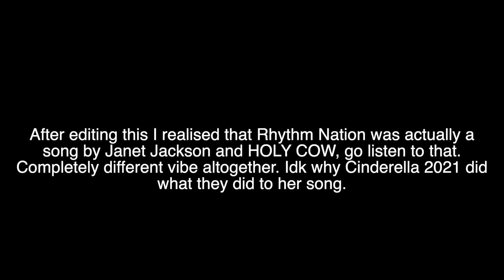I Watched The **CINDERELLA** Remake No One Asked For (Movie Reaction/Commentary)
✨GIRLBOSS✨

Thank you to all of my legendary patrons! : Lily Samuels, Luke Morris, Debby Gallagher, Smith, Matthew Thorne, Ruby Moon, Lizzy Gale, Tyler T, Robbie, Leo, Chris S, Abraham Noel, Anonymous Kat, Rafael Hernandez, Florence, Melissa Clifton Sprigg,